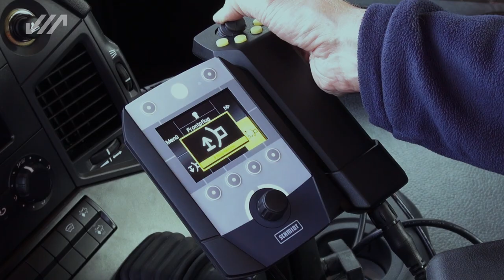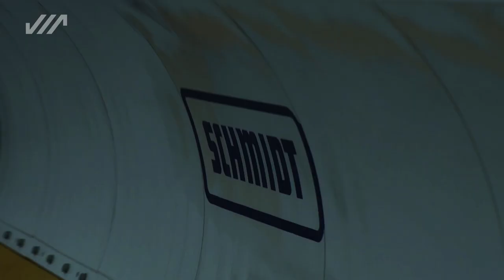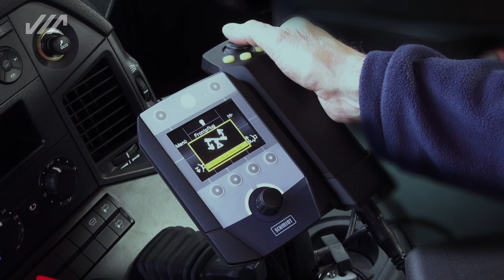Schmidt Snow Ploughs